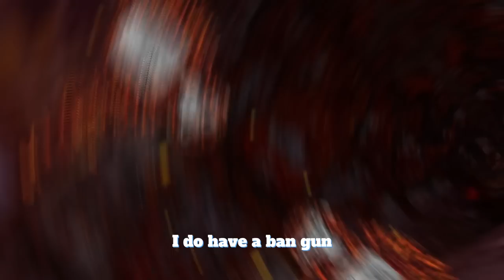P̵̳̈́Ả̴͍I̴͎̕N̸͔͒ (GorillaTag’s Newest Hacker)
P̵̳̈́Ả̴͍I̴͎̕N̸͔͒, the newest hacker, with the ability to crash, and lag out players from games is taking over gorilla tag.

Icy (Mod Menu Creator) --- Icy#0040